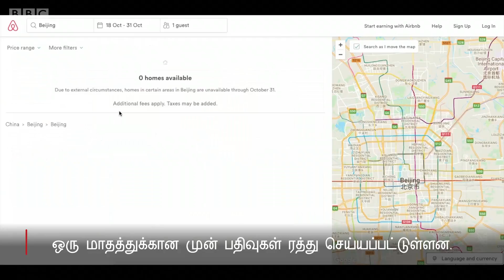வெப்பக் காற்று பலூன், திரவம், மாவு - பெய்ஜிங்கில் தடை ஏன்?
வெப்பக் காற்று பலூன்கள், ஏர் பி.என்.பி. விடுதிகள், திரவம், மாவுப் பொருள்கள் போன்றவற்றை ஏன் சீனத் தலைநகர் பெய்ஜிங் தடை செய்துள்ளது?